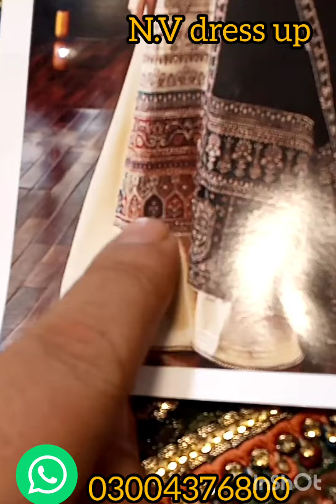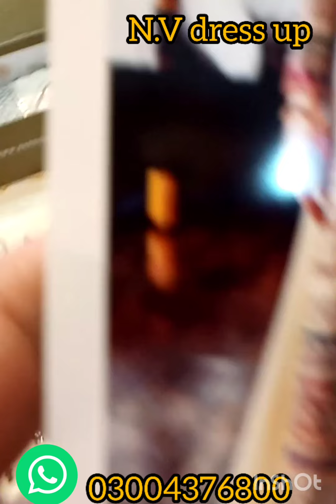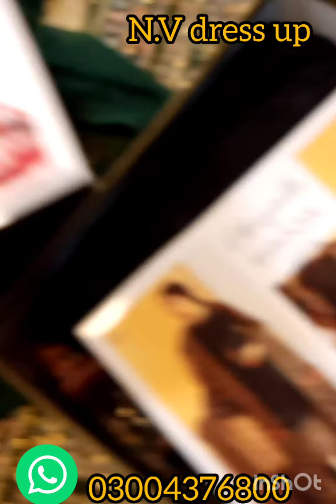Chantelle by baroque new collection party wear dress 2022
chantelle baroque well come friend ...My channel related dress I have all kinds dress .all original brand ... .Original Chantelle by baroque new collection 2022 give me you order this number 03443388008 .or 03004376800 dilvery is available all over Pakistan or other countries. money back guarantee is available